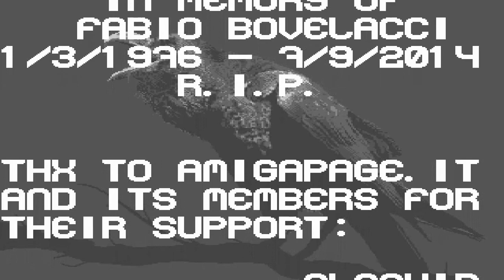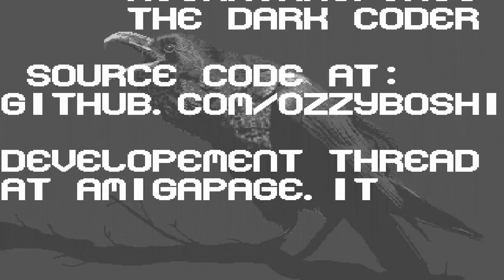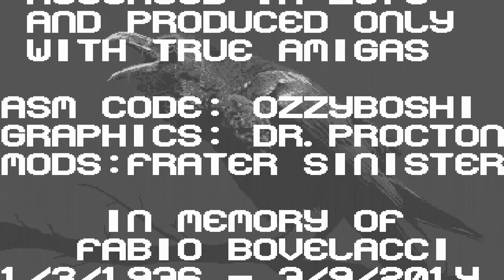The Crows - Casentino Day 2018 Edition- Amiga OCS/ECS demo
Code: Ozzyboshi

Graphics: Dr_Procton

Musix: Frater_Sinister

Released at Casentino Amiga Day 2018 - Badia Prataglia (ITALY)